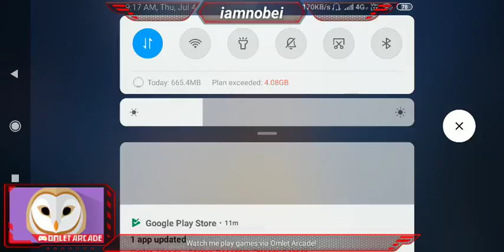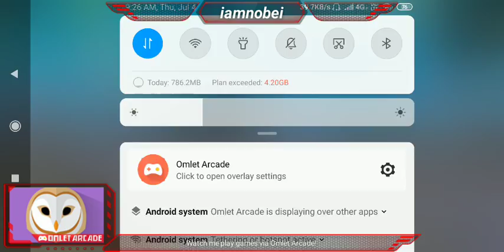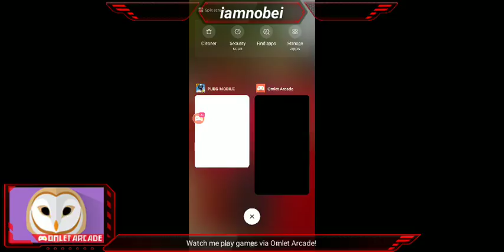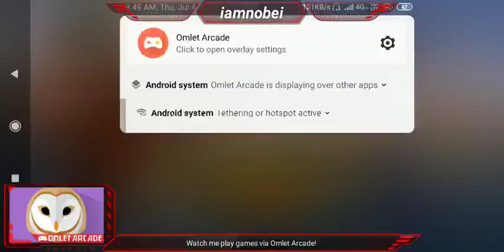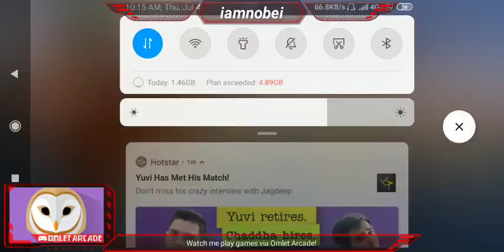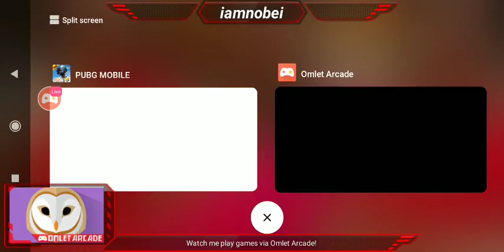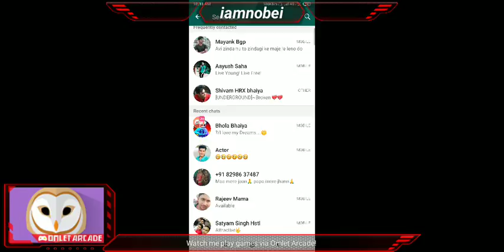Eternal playing like noob